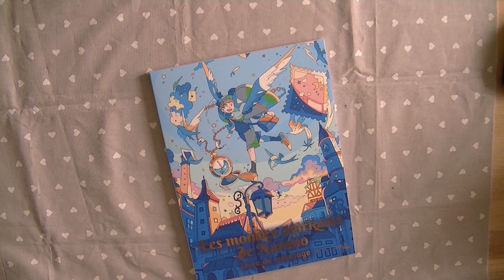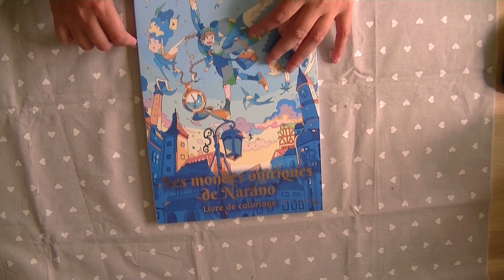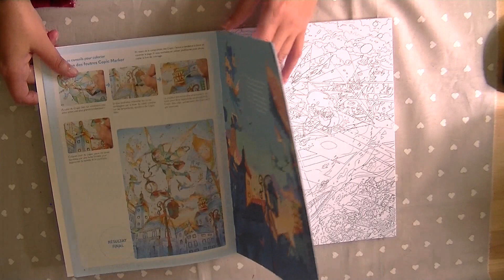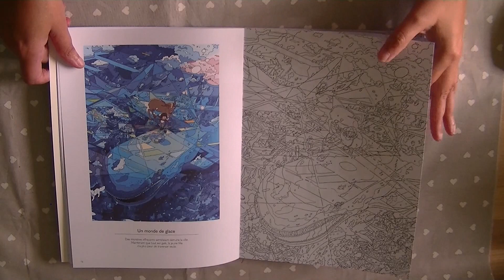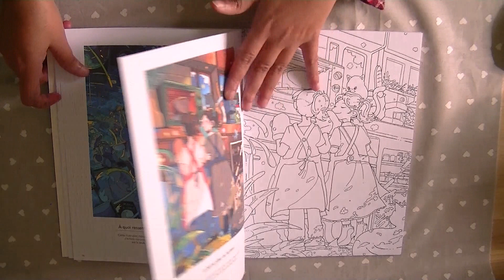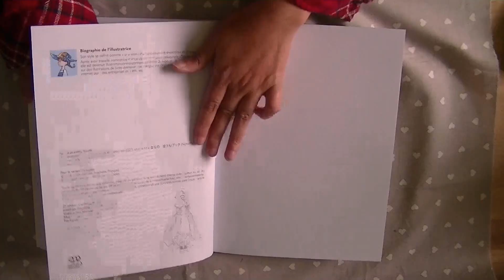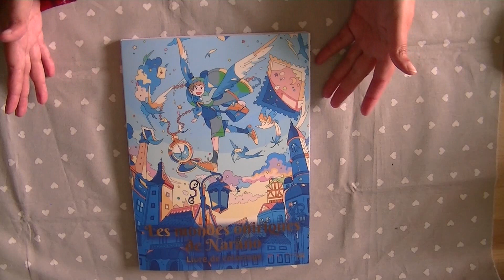Présentation du livre Les monde oniriques de Narano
Aujourd'hui je vous présente un livre de coloriage " Les mondes Oniriques de Narano et j'espère que cette présentation vous plaira, en tout cas moi, j'ai adoré vous le présenter et le découvrir avec vous car je le connaisses pas du tout cette univer la (:)
Je vous mets tout les infos et les liens en bas si vous souhaitez vous le procurer.
bon visionnage à tout